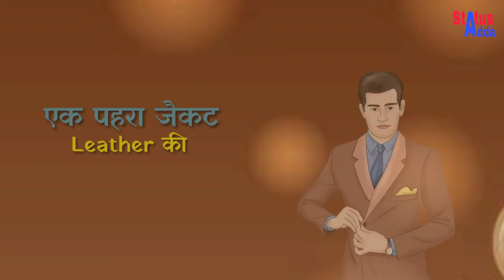happy_new_year. Happy new party. WhatsApp status. WhatsApp army status. WhatsApp love status....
Indian Army motivational WhatsApp status video SweetStatus - 😎(Official)😎 😍 SWEET STATUS 😍 😉HY... Guys..😏 🇮🇳JAI HIND🇮🇳 🇮🇳JAI HIND🇮🇳 🇮🇳JAI HIND🇮🇳 🔸🔹Aap Apna Fevrit Song Hame Comment Me Bataye Taki Hum Apke Liye Apke Fevrit Song Ka Status Bana Sake...🔸🔹 😉😂 Kush Raho😀😉 😉😀 kush Rakho.😂😉. ⏩Zindgi Bhot Khubsurat He ⚪ 💠Bas Jara Haske Jeena Sikho⚪⚫ 🔴(VIDEO TOPICS)🔵 1 ⚪whatsapp status video 2 ⚫new whatsapp status video 3 ⚪short status video 4 ⚫cartoon status video 5⚫Lyrics status video 6⚪ indian army status video 7⚫ indian army lovers 8⚪ indian army motivational status video 9⚫ indian army whatsapp status video 10⚪indian status video 11⚫ indian army life status video 12 ⚪indian army punjabi songs status 13 ⚫indian army hindi songs status 14 ⚪indian army whatsapp status 15⚫ whatsapp status video 🔲(channel keywords)🔳 ◾sweetstatus,SWEETSTATUS,SWEETSTATUS,sweetstaus,indianarmystatusvideo,indian army status video ,indian army lovers, indianarmystatus video,new indian army status video,indian army short video,indian army motivational ⌨⚪⚫ 🎇(Video Tags)🎇 ✨whatsapp status video 🎀new whatsapp status video 🌸 short status video 💐cartoon status video 💮 lyrics status video 🌹indian army status video 🌺 indian army lovers 🌻 indian army motivational status video 🍁 indian army whatsapp status video 🌼 indian status video 💮 indian army life status video 💐indian army punjabi songs status 🍃 indian army hindi songs status 🌾 indian army whatsapp status 🌺whatsapp status video 🌸30 sec status status video 🌻whatsapp status video 🌹new love status video 🌷new romantic status video 🌸whatsapp status video 🌻indian army status video 🙏please support my youtube channel,please like my video,comments my video,share my videos,👏👉 [ It is only a fan-made Creation ] 💟 LIKE SHARE COMMENT AND # SUBSCRIBE💟 IMPORTANT NOTICE : These All Things Are Copyrighted. 30 Second Sad Love & Romantic Songs WhatsApp Status Stories Videos. All Right to above Music Label & No Copyrights Infringement intended. Sweet Status SweetStatus 💚💛💜💝💚💛💜💝💚💛💜💝💚💛💜💝💚💛💜💝💚💛

Category Army status.